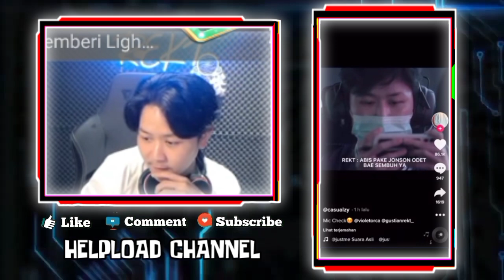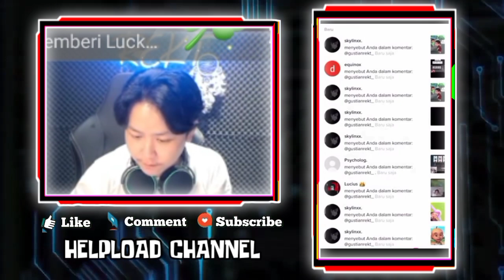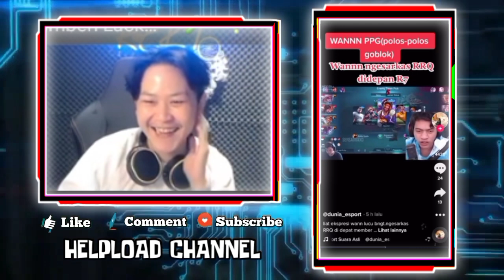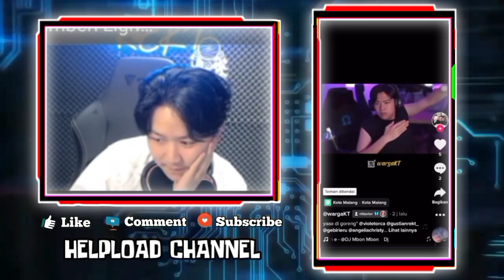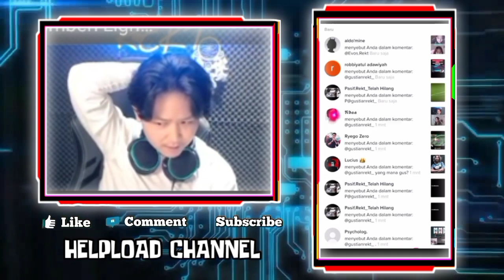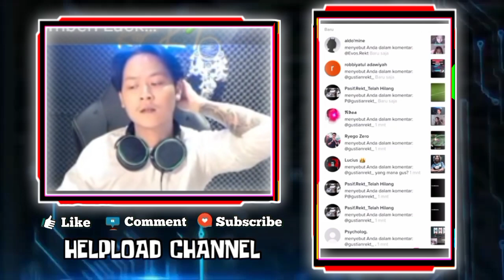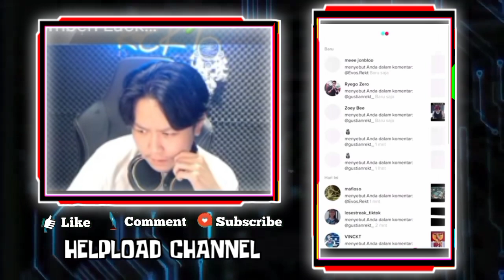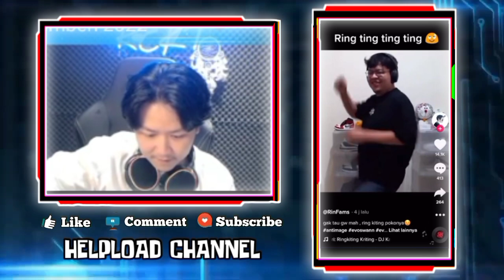Reaksi Lucu REKT Liat Video Bucin FERXIIC & CARAMEL - REKT Liat DONKEY Nangis Ditrol EKO, WANN & LER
Reaksi Lucu REKT Ketika Liat Video Bucin FERXIIC & CARAMEL

Reaksi REKT Liat DONKEY Nangis Ditrol EKO, WANN & LER
Reaksi REKT Ketika WANN Sarkas RRQ Didepan R7

•Thanks•